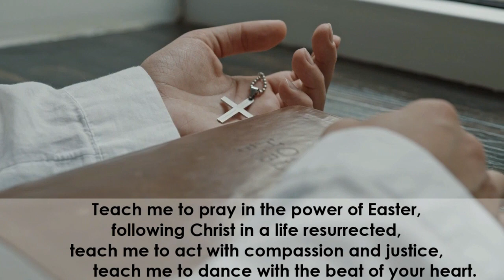Teach me to Pray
Sung by Chuck Bell